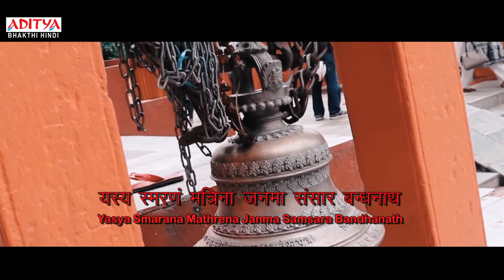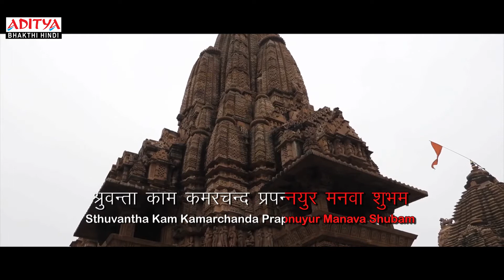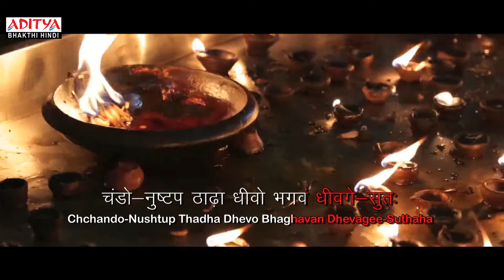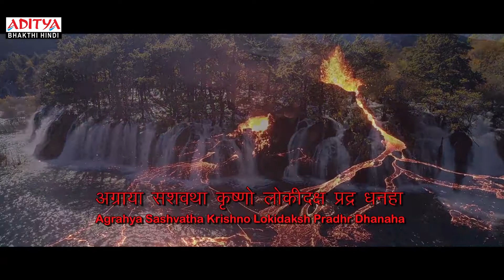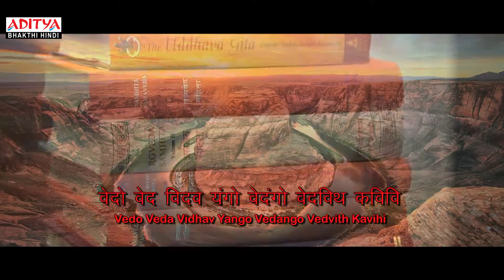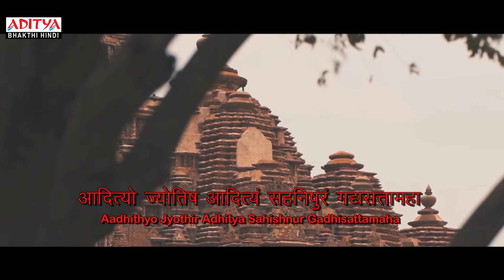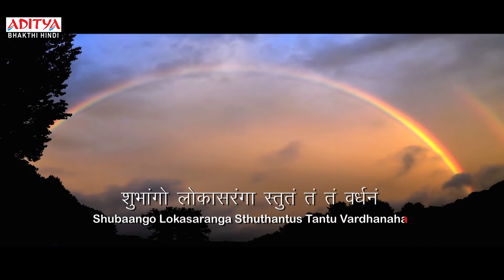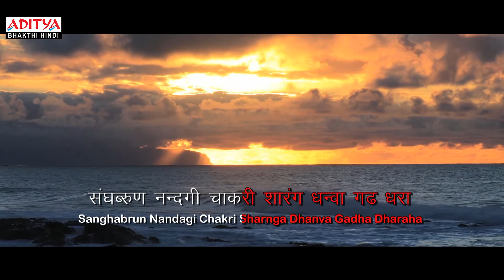Heart Touching Orignal Vishnu Sahasranamam with Lyrics। विष्णु सहस्रनाम स्तोत्रम । Vishnu Mantra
Watch & Enjoy Heart Touching Orignal Vishnu Sahasranamam with Lyrics। विष्णु सहस्रनाम स्तोत्रम । Vishnu Mantra ||

A Hindu Devotional channel with a large collection of Hindu God/Goddess Songs, Aartis, Stuties, Chalisas and Slokas. All available in Hindi language .Listening to these songs arises a sense of tranquility in a person. We curate best of Hindi Devotional songs for you.